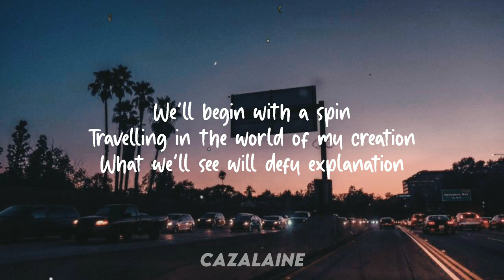Angelo Javier Pure Imagination Lyrics